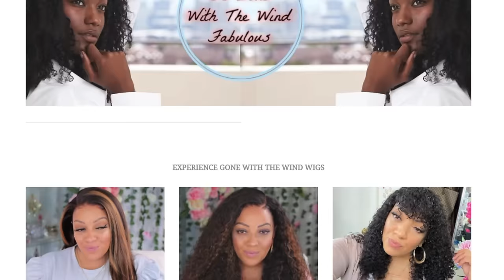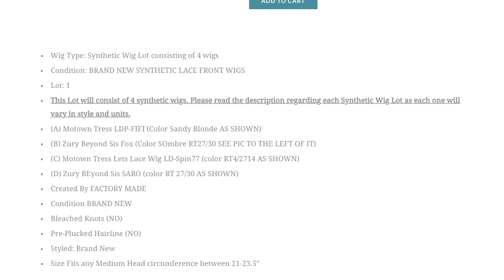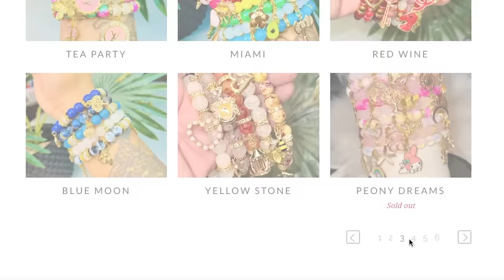REAL TALK YOU REALLY WANT THE TRUTH STOP DOING UNGROWN DUMB SH💩T YOU GET WHAT YOU ASK FOR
In this video, we're having a real talk about life issues and giving advice on how to move forward. It's time to put yourself first and grow from past experiences. Let's stop being ignorant and find love within ourselves! realtalk, muffinismylovers, lifeissues, findinglove, movingforward.

WRITE OR SEND US LOVE GIFTS TO:
Muffinismylovers

SOME OF MY FAVORITE SITES